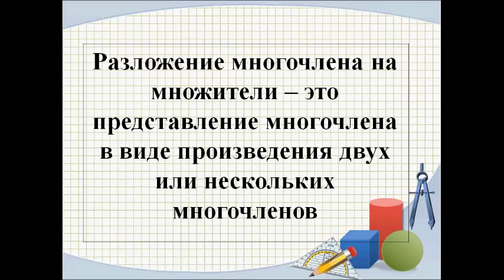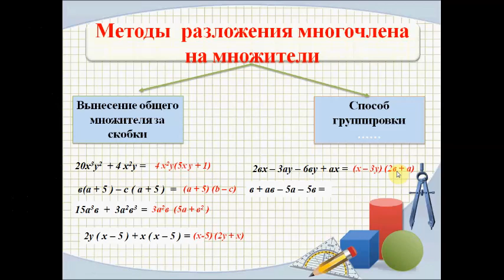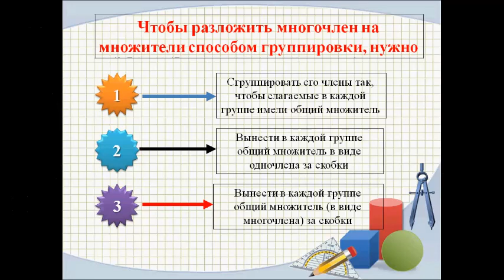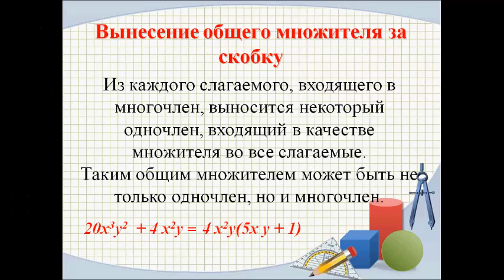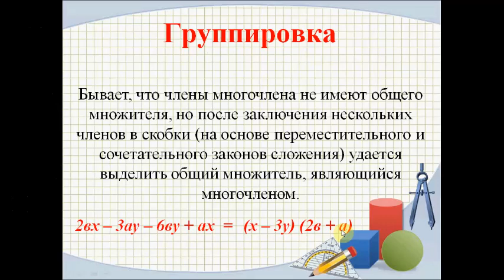Разложение многочлена на множители. Алгебра 7 класс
Коротко, что значит разложить многочлен на множители. Метод вынесения общего множителя за скобки. Метод группировки. Объяснение на примерах. Алгоритм разложения.